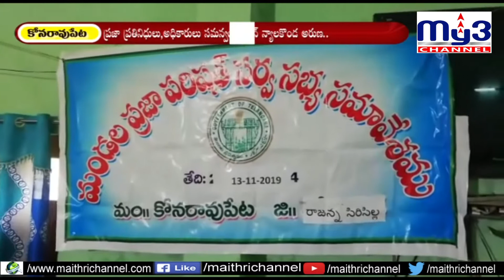ప్రజా ప్రతినిధులు, అధికారులు సమన్వయంతో పని చేయాలి My3 News 13.11.2019 7PM